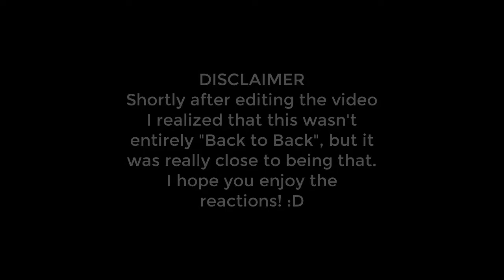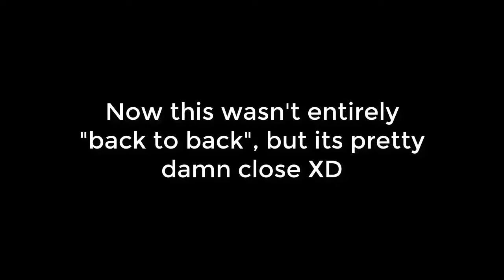AN OFF BY 1 BACK TO BACK SHINY!!!! INSANE SHINY LUCK ON STREAM!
The links to the clips are in the description!